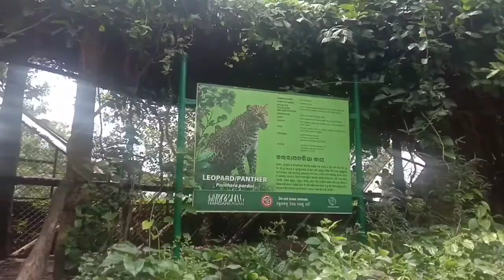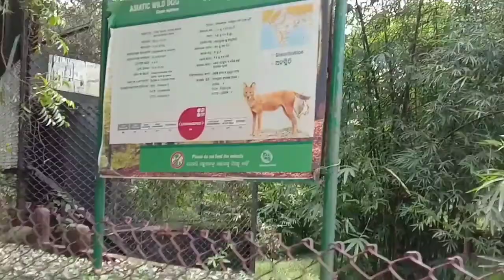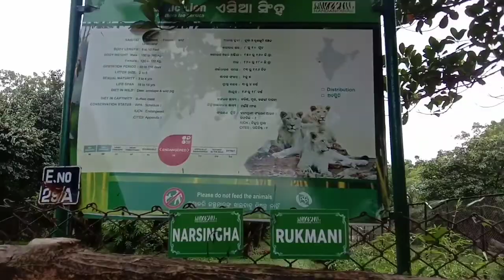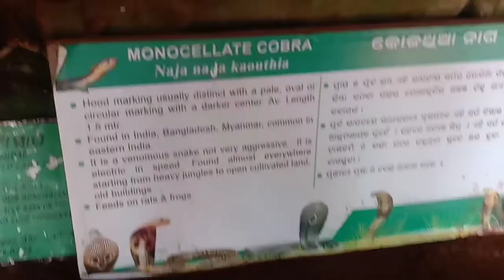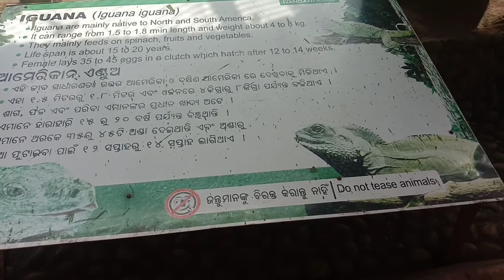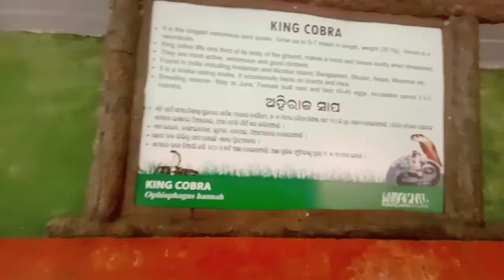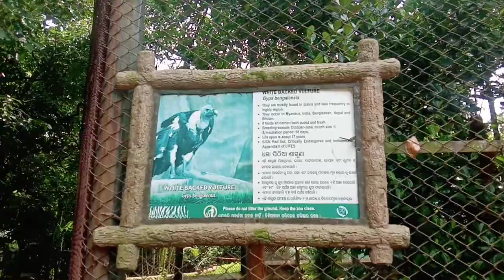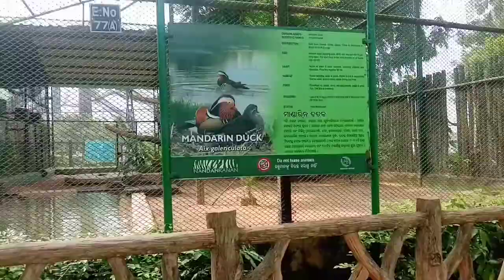®Odisha ka Nandankanan Zoo, Nandankanan Rd, Near Police Station, Barang, Bhubaneswar, Odisha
I love Odisha🥰

My channel name - Raja on blow

Hyy friends Aachha hua sab janwar Pinjre me bandh the ek bhi Bina Pinjre ke rehte na ham toh dekh ke hi behosh Ho Jaate Hain😳

Bohut achha lagega doston yahan ghumne me aap aabhi kabi ghumne aaye